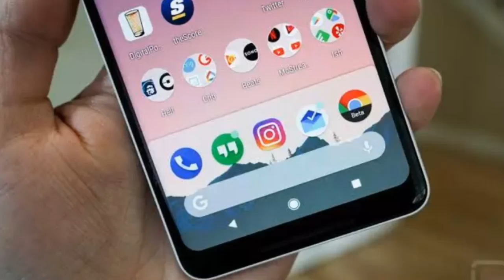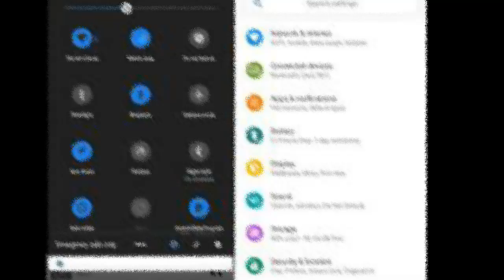The new version of Android launched, something like this will change your smartphone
This video is all about 2018 new launched version Android
This will blow your mind check it out